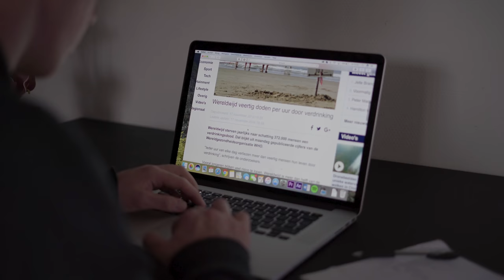Hopeloos 4K FINAL